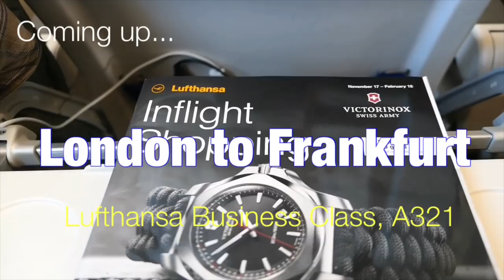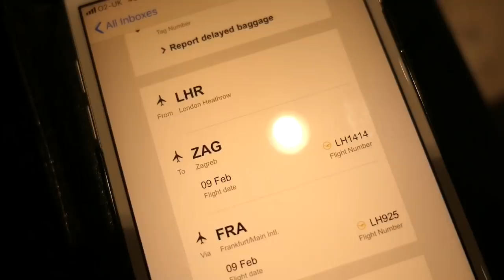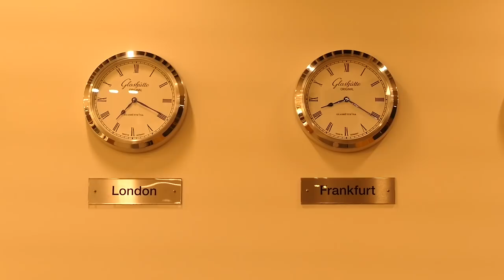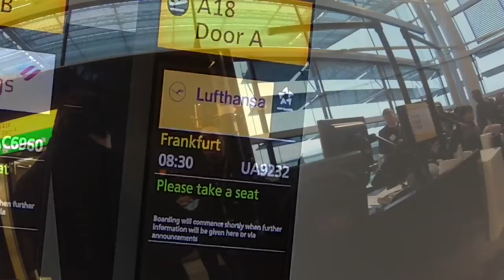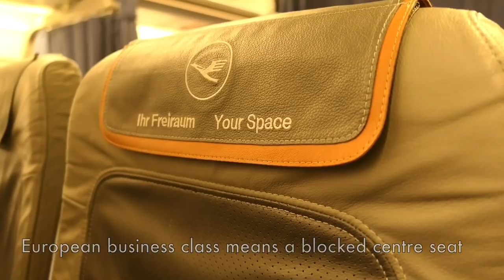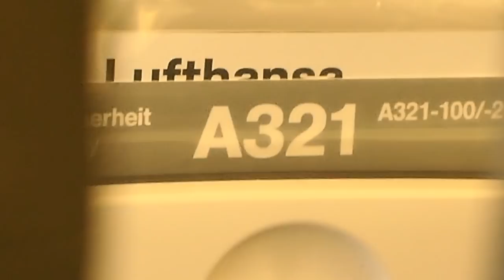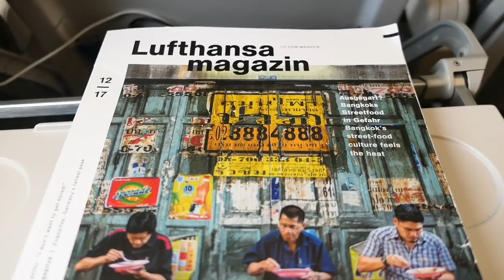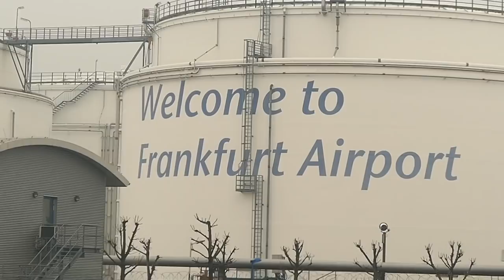LUFTHANSA European Business Class - tried and tested: London to Frankfurt, Airbus A321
Special thanks to my incredible $5+ Patrons:

DL James
Joe Pantry
Laila Bergman
Henry Bollington
Doug Gard
Jonathan O’Connor
Cliff Hope
Edward Powell
Mike Wooldridge
Bailey Courtney
Jose Nanin
Neil Smith
Stephen Newton
Anthony Crawford
Patrick McBride
Alexander Schoell
Rob Johnston
Joseph O’Brien
Amber Watts
Kodzo
Edward Powell
Sean Gorelik
Quintin Soloviev
Steve Cooksley
Tom Freeborough
Dan
Stephen James
Robert Livingston
Vista Aviation
Peter Bos
Austin Matemba
Rachel Partridge
Anonymous Donor
Anonymous Donor

Date of Travel: FEBRUARY 2018
Airline: Lufthansa
Livery: Lufthansa Standard
Route: LHR-FRA
Aircraft: Airbus A321
Registration: D-AIRH
Flight Number: LH5491
Miles: 408
Airborne time: 1h26m
Notes: None
Cost to book: Booked as part of a multi-leg complex itinerary involving a Croatian Airlines codeshare, so no indicative cost would be helpful

Are Lufthansa Europe’s most boring airline? Probably. Known for Teutonic efficiency and delivering a solid basic product, Lufthansa rarely sparkle on short haul.

In this trip I travel between London Heathrow and Frankfurt am Main using Lufthansa’s A321, a staple of their short haul fleet. I know a lot of people criticise European business classes solely because of the seat (economy ones with blocked centre seats in each row), but don’t let that be the end of your analysis.

Lufthansa’s lounge at Heathrow T2 is a good effort. It had a decent cooked breakfast and plenty of places to sit. Sure, it lacks in ambience, and is pretty dull...but t gets the job done.

Getting the job done is pretty much Lufthansa’s approach on short haul. There’s little to actually complain about - other than onboard food - but also nothing to rave about either. Much as I like to moan about British Airways, on their Frankfurt flights they’ll bother with a hot breakfast served onboard. Lufthansa served me a rather poor cold option. They could do a lot better than that.

However, the flight was punctual, the legroom was decent for short haul, and I appreciated the efficiency Lufthansa offered.

The service lacked the panache and “extra mile” offered by their Star Alliance cousins LOT Polish Airlines, which was excellent when I flew with them at the start of the year.

I’ve started using it properly now and it would be great to see some of you there too.